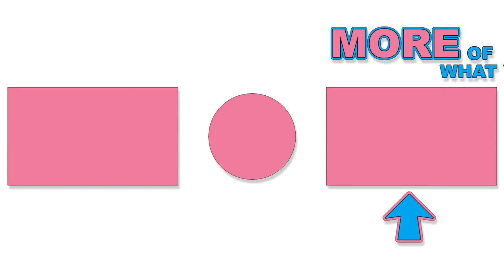Movies For Kids | Videos learning abc for kid |kids abc eggs